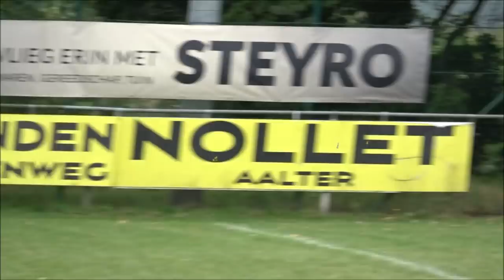Club Brugge Vrouwen B-FC Irlande Auderghem 9-0, 18-08-2018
Beker Van België vrouwen, 2e ronde
Club Brugge B-Irlande Auderghem
Uitslag: 9-0
Goals:
Sara Bakar 1-0
Julie Meseure 2-0, 3-0, 4-0, 6-0 en 9-0
Angel Kerkhove 5-0 en 8-0
Zoë Talpe 7-0

In de volgende ronde volgt voor Club een verplaatsing naar Standard, waar het tegen de B-ploeg speelt. Die match is gepland op zaterdag 8 september.
De A-ploeg komt dan ook in het schema, die hebben een verplaatsing naar Eendracht Aalst B.